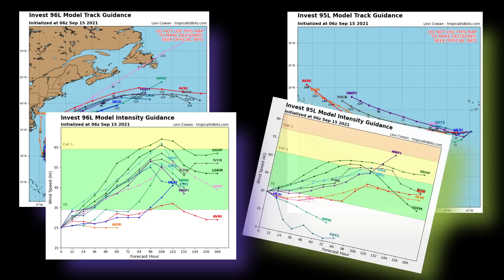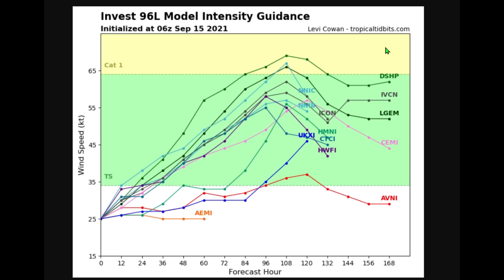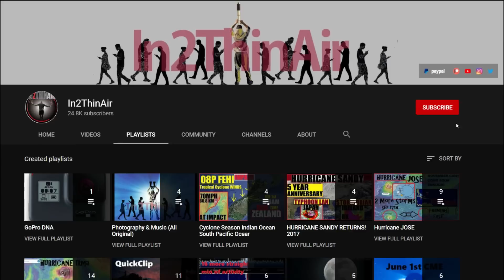BREAKING! NORTHEAST Hurricane WATCH - Multiple Cyclones! ODETTE PETER ROSE - INVEST 95L INVEST 96L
If the DATA we have today stays ANYTHING near true we may very well see 2 Possible 3 NORTHEAST or East coast landfalls.
  Odette/Peter/Rose All may form and make some sort of impacts but September 25th... This time of Year the accuracy with the formation of the storms is usually good while the paths and strength sometimes fail. THAT is WHY I provide ALL data available and Do not predict landfall locations or dates until the data is reliable. Until then it is important to stay up to date on each part of the storm.